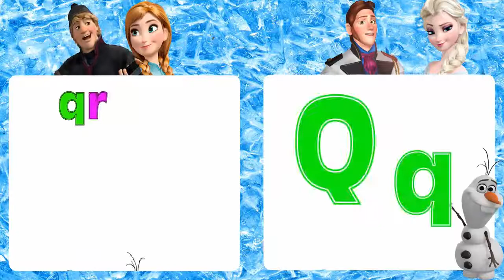ABC Songs for Children ABCD Song in Alphabet Water Park Phonics Songs & Nursery Rhymes